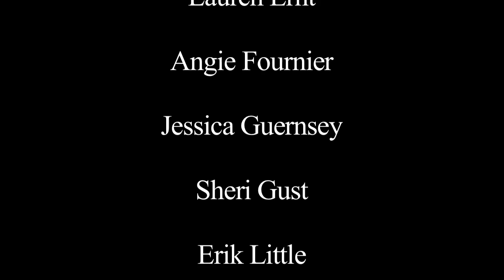In This Dream (Music Video)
This is the comedic video for Jim Gust's solo song, "In This Dream" - recorded in the Twin Cities (Minnesota) in the spring of 2010.